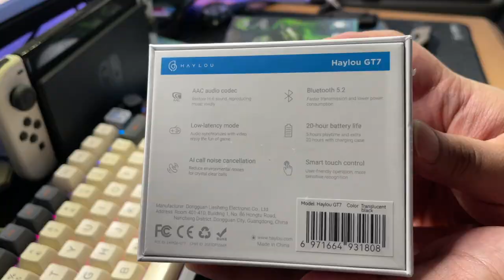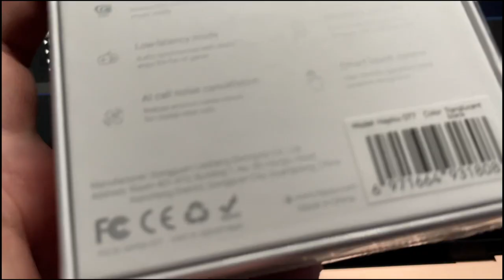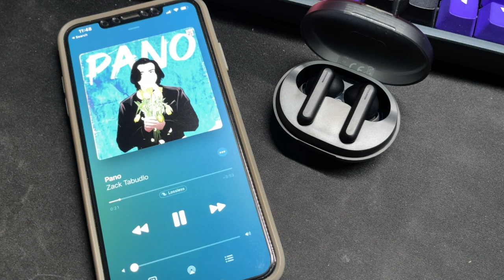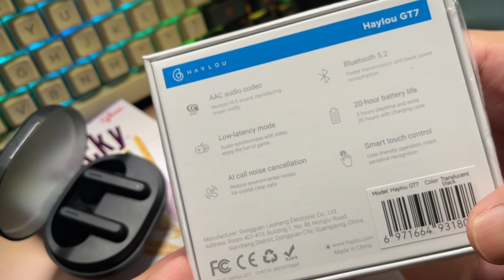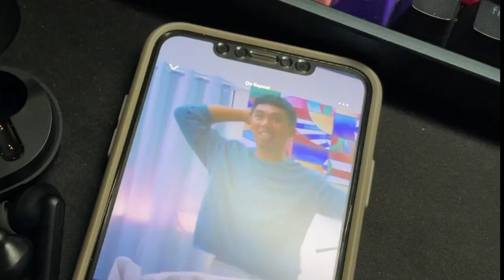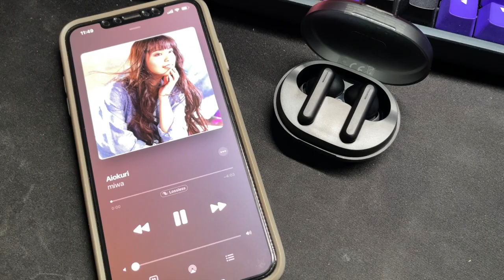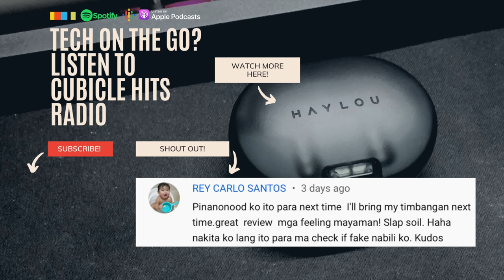LANDIAN APPROVED: Haylou GT7 Review | TAGALOG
ito na ang nakakatandang kapatid ng ating haylou GT6 soap earphones.
natutuwa talaga ako sa mga haylou products dahil kung hindi mo alam ang presyo mapagkakamalan mo na baka mas mahal ito kesa sa presyo nyang 949 pesos

nilink ko sa baba kung saan ko ito nabili

0:00 Intro
1:16 Buid Quality
2:20 Microphone Quality
3:41 Latency and Connection
4:55 Sound Quality
6:21 Battery Life
7:34 Conclusion
8:26 Bumili ka nito kapag
9:35 Wag kang bumili nito kapag
10:06 End

Cubicle hits Radio
Filipino tech podcast